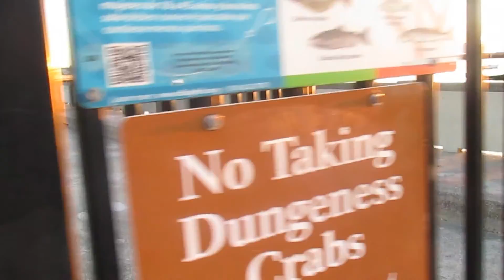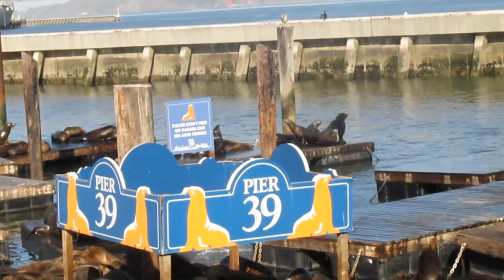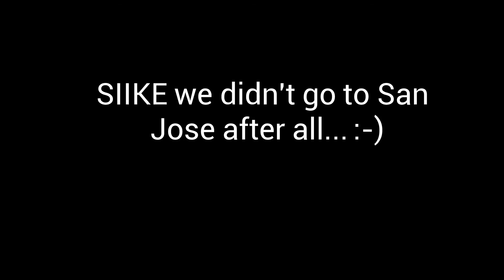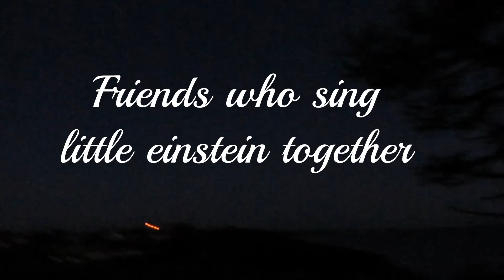Day 2: A Junior's Journey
Hey everyone!

So finally here is day 2! sorry it took forever buuut it is here now so I hope you like it and please subscribe it will help me out a ton!

My name is Desire and i have decided to start a vlogging channel?
I'll be going some traveling so why not!!
Got Social Media? Well you came to the right place !